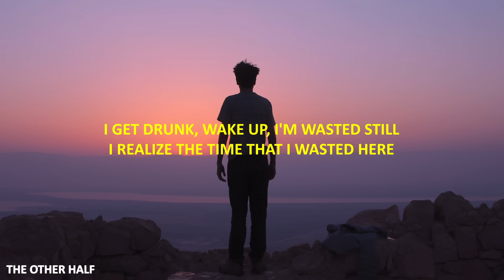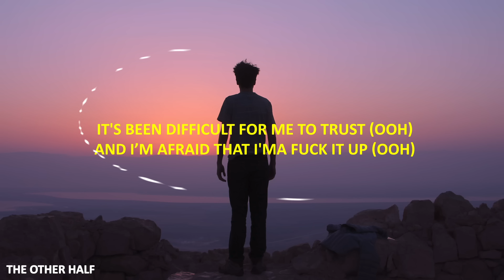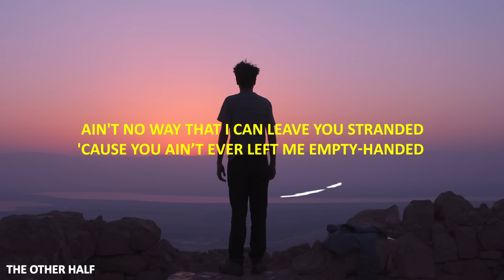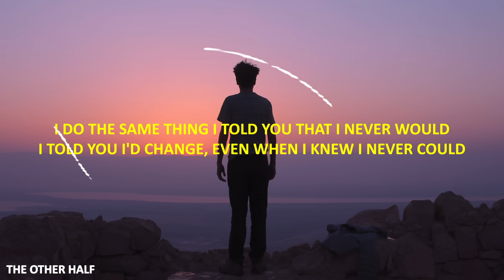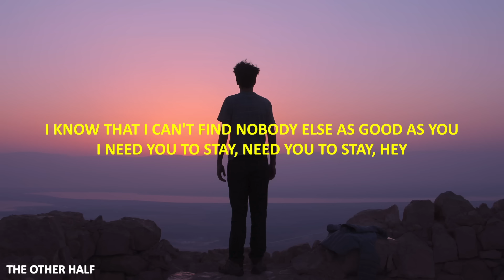The Kid LAROI, Justin Bieber - Stay (Lyrics)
Justin Bieber The Kid LAROI
Stay The Kid LAROI Justin Bieber Lyrics
The Kid LAROI Justin Bieber Lyrics
Justin Bieber The Kid LAROI Lyrics